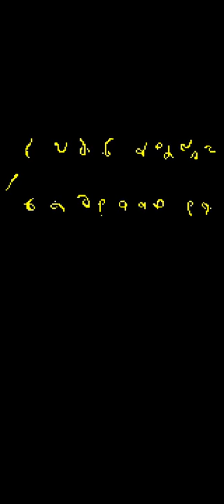Tomb Of The Mask - Gameplay Walkthrough Lart 1 - Level (1-7)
Tomb Of The Mask - Gameplay Walkthrough - Level (1-7)

Tomb of the Mask is an arcade game with an infinite procedurally generated vertical labyrinth. Seeking for adventure you get into a tomb where you find a strange mask. You put it on and suddenly realize that you can now climb walls - easily and promptly. And that's when all the fun begins.

You'll face a variety of traps, enemies, game mechanics and power-ups. And as far as time doesn't wait, get a grip and up you go.

Subscription options

In Tomb of the Mask we offer you the following subscription options:

1. It gives you unlimited energy, 400 coins every day and removes ads.

2. Monthly Premium offers a monthly subscription for $19.99. It gives you unlimited energy, 400 coins every day and removes ads.

3. Yearly Premium offers a yearly subscription for $99.99. It gives you unlimited energy, 400 coins every day and removes ads.

End of trial and subscription renewal

This price is for United States customers. Pricing in other countries may vary and actual charges may be converted to your local currency depending on the country of residence.

The account will be charged for renewal within 24-hours prior to the end of the current period, and identify the cost of the renewal.

Canceling trial or subscription

You can turn off the auto-renew for the subscription whenever you want to through iTunes account. Check When your current trial/subscription period expires, you will be unsubscribed. The current active subscription period cannot be canceled. After your subscription expires, you will no longer be able to use elements offered in your chosen Subscription Option.